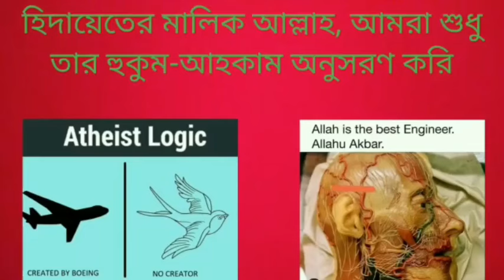পরকালের অস্তিত্ব না থাকলে অন্যায়ের বিরুদ্ধে অবস্থান নেওয়া অসম্ভব, শক্তিশালী মানুষের যা ইচ্ছা করবে?